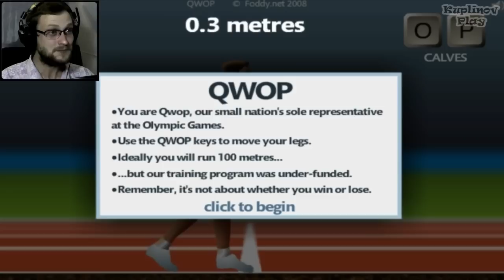QWOP ► ЕДИНОРОГ ОТДЫХАЕТ ► ВЫНОС МОЗГА